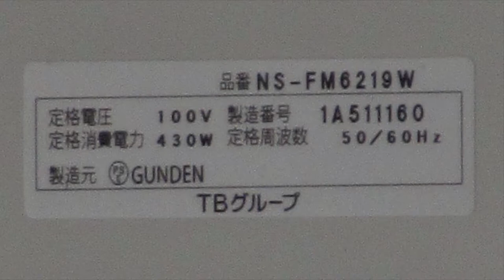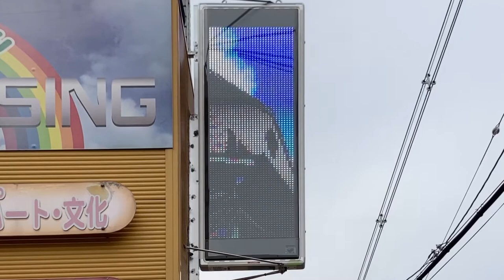広告用の電光掲示板 TBグループ GUNDEN製 NS-FM6219W 東宝ハウジング 今津店(大阪府大阪市鶴見区今津北５丁目１１−１３)